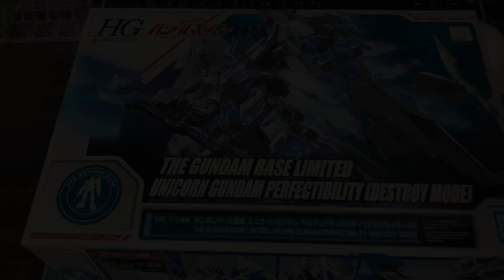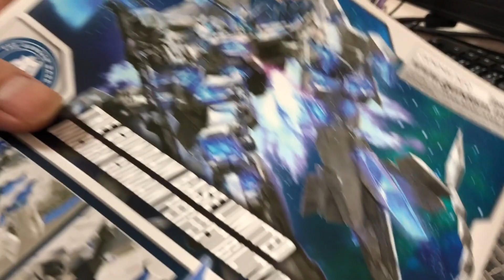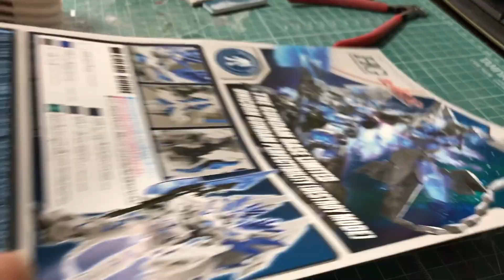【VLOG】ユニコーンガンダム ペルフェクティビリティ編〜期間限定ガンダムベース大阪で購入・組立〜【Vol.1】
HGUC ユニコーンガンダム ペルフェクティビリティの組み立てまでの紹介動画です。

調色しない派向けのプラモデル用カラーチャートサイトPlamoToneを個人開発しております。

現在はベータ版となっており、こちらからご利用できます